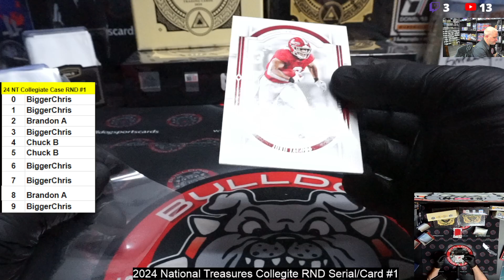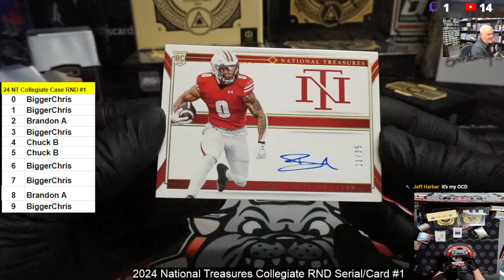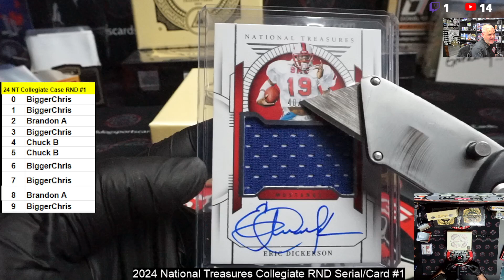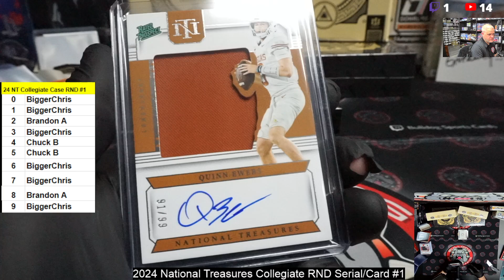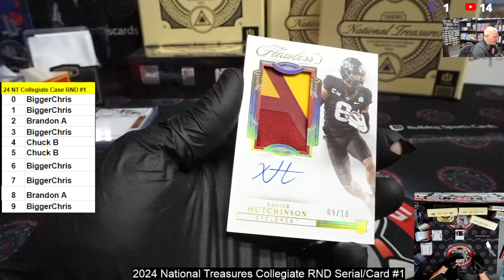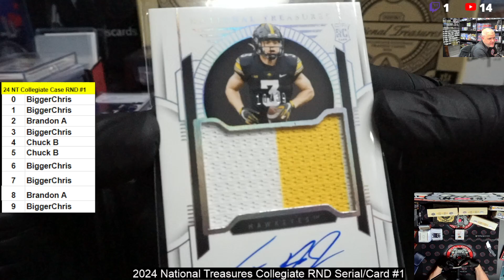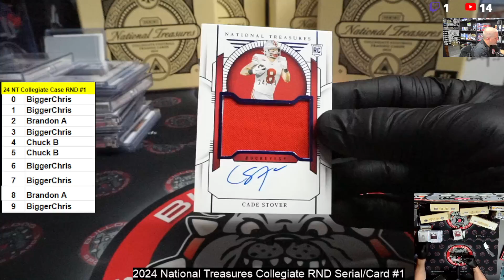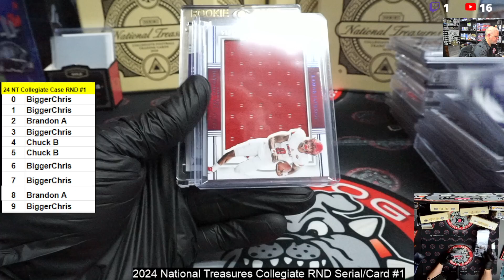2024 National Treasures Collegiate Case RND Serial #1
2024 National Treasures Collegiate Case RND Serial #1